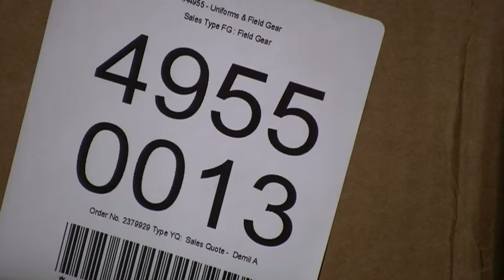Military Surplus M16 Rifle Ammo Cases on GovLiquidation.com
- These authentic military surplus small arms ammunition cases have been sold.

These ammo pouches accommodate three 30 round magazines for the M16 rifle. The cases were made of nylon with a slide lock keeper and strap. They were olive drab in color.

There were 1330 small arms ammo cases total, and they were located at Lockbourne, OH.

To view a current list of available Uniforms and Field Gear, today!